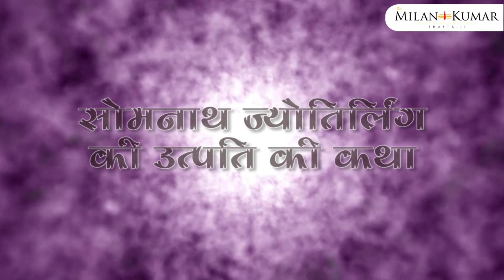सोमनाथ ज्योतिर्लिंग की कथा | The Mystery Behind Jyotirlinga At Somnath Temple | By Shastriji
क्या आप जानते है आखिर क्या है सर्व प्रथम सोमनाथ ज्योतिर्लिंग की कथा ? किसने की थी सोमनाथ ज्योतिर्लिंग की स्थापना ? अगर आपके पास भी ये सवाल के जवाब नहीं है तो यह विडियो अंत तक जरुर देखे |
  डॉ मिलन कुमार शास्त्रीजी इस प्रकार के विडियो द्वारा भगवान शिव और उनकी एसी बाते आपके सामने रखने का प्रयास कर रहे है जिनसे आप आज तक अंजान थे | तो उनके इस प्रयास को वीडियो को ज्यादा से ज्यादा शेर कर समर्थन दे |